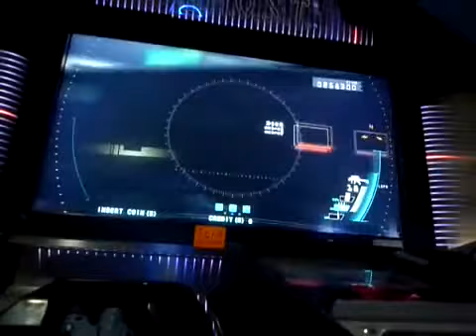Operation G H O S T Mission 2 gameplay